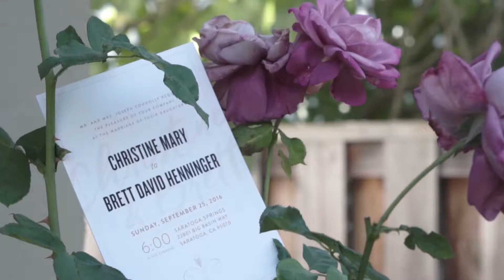Christine and Brett︱Wedding Films [Sony a6000]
Filmed on a Sony a6000
Lenses: Sony 16-55mm Power Zoom kit lens, Sony 50mm f/1.8 OSS E-mount, Sony 18-200mm f/3.5-6.3 E-mount